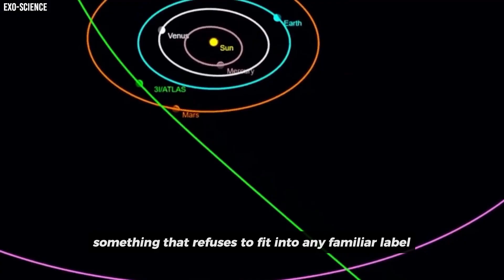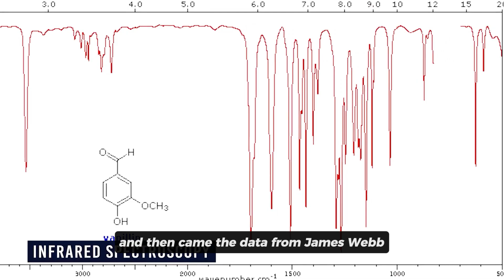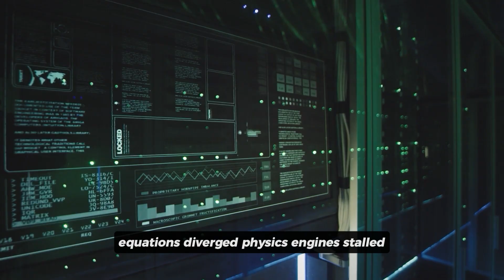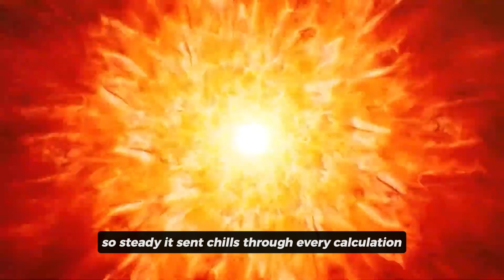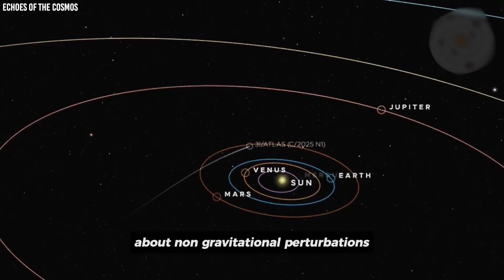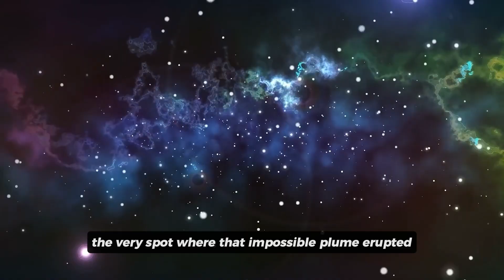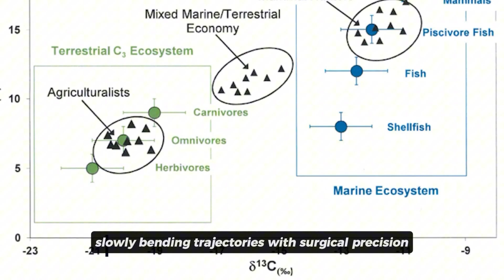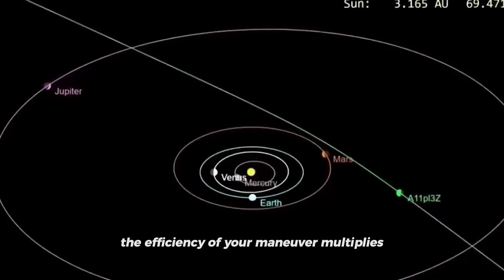NASA’s New 3I/ATLAS Image — Proof It’s Not a Comet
NASA has just unveiled a brand-new image of 3I/ATLAS — and the evidence is undeniable: this is no ordinary comet. The details captured are rewriting everything we thought we knew about this interstellar visitor.

The image reveals sharp edges, structured patterns, and energy signatures that defy natural cometary behavior. Instead of frozen gas and dust, scientists are seeing hints of something engineered — sparking explosive debates about alien probes and unknown cosmic technology.

In this video, we break down the latest NASA release and what it means for the future of space exploration. Could 3I/ATLAS be the first confirmed artificial object from beyond the stars? The proof may already be in the images.

💬 Do you believe 3I/ATLAS is truly not a comet?